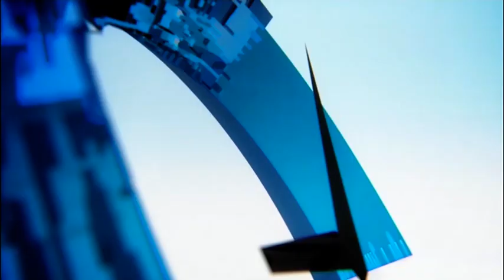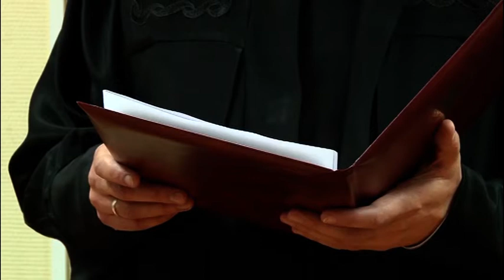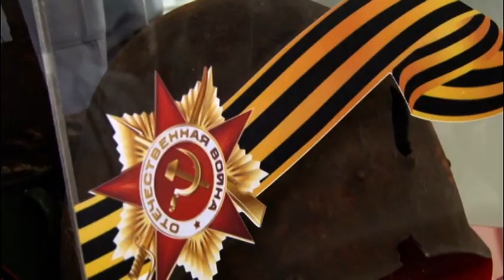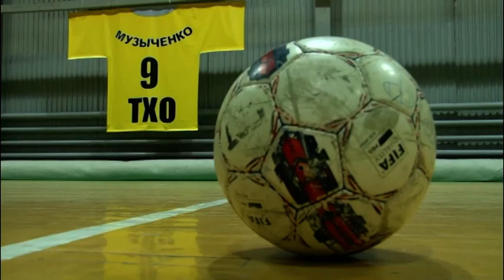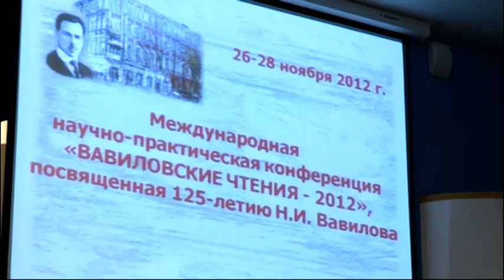Саратов Сегодня — 10 декабря 2018